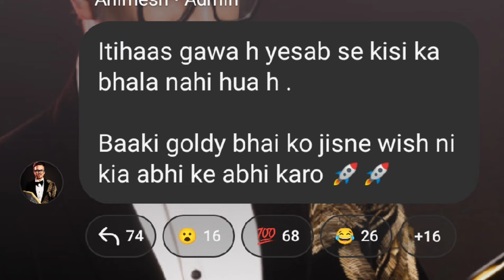Kaash Di MortaL Savage On Downfall🔥MortaL Yuzi Bhai Troll😂Goldy Bhai On Thug| S8UL Fans Support💙🚀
Credit- @MortaLyt
Ig_soulhehe